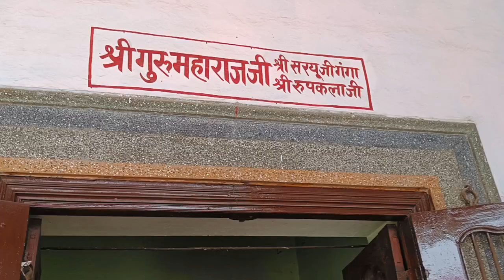సీతమ్మ గారి వంటింట్లో. అయోధ్య లో...